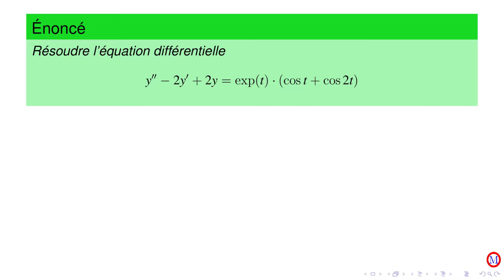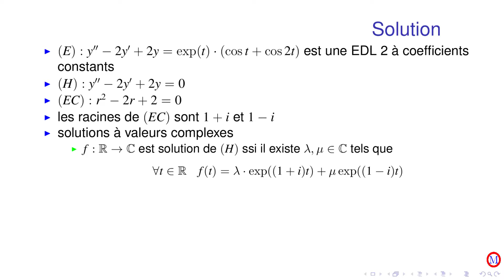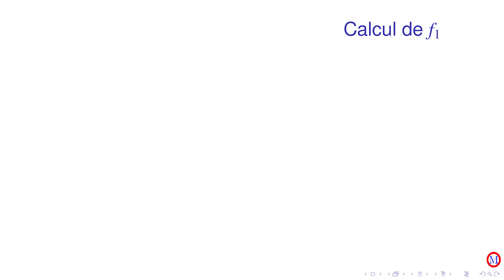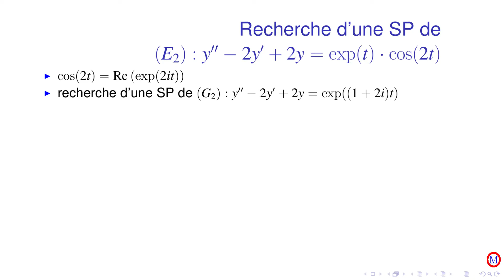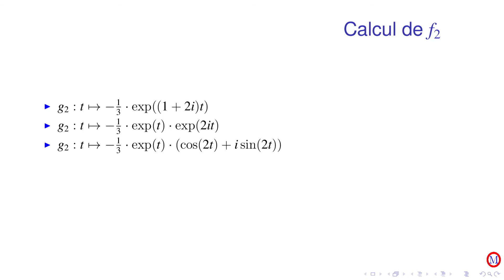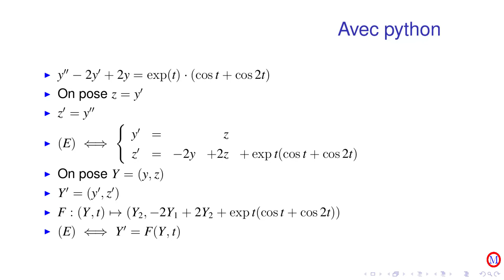Équations differentielles exercice 22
Vous pouvez trouver ici tous les fichiers python du chapitre sur les équations différentielles :